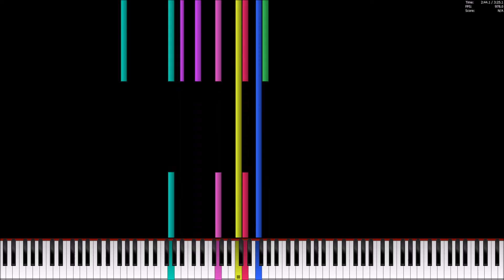[8-Bit] Bangarang 8-Bit Version/Remix/Cover/Arrangement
This is an 8-bit version of the song Bangarang by Skrillex.

Song: Bangarang
Original Artist: Skrillex
Original MIDI Maker: DeeeBoyy
Soundfont: The Bit Soundfont
Soundfont Maker: BedrockSolid
The program I used is Piano From Above.